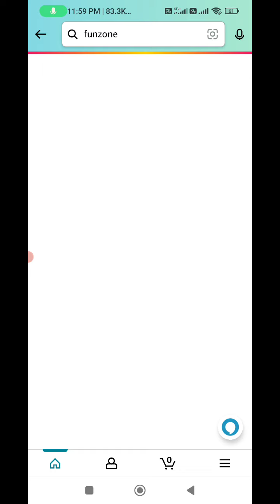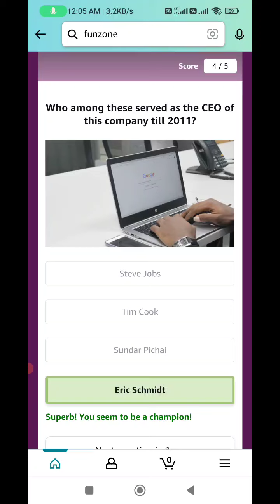Amazon Funzone Stars Quiz Answers Today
amazon star quiz answers
amazon star quiz answers today
star quiz amazon
star quiz answers today
star quiz amazon answers